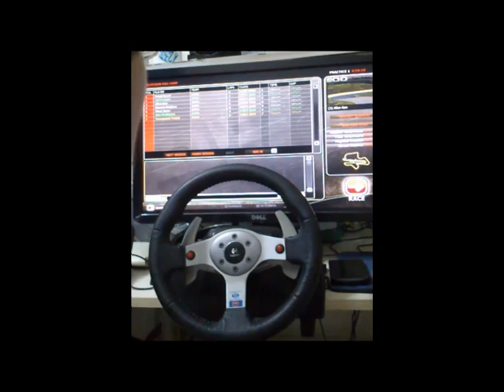Onboard Behind the Wheel Demo Lap - rFactor 2 Beta - F1RFT 2013 Demo - Sepang International Circuit